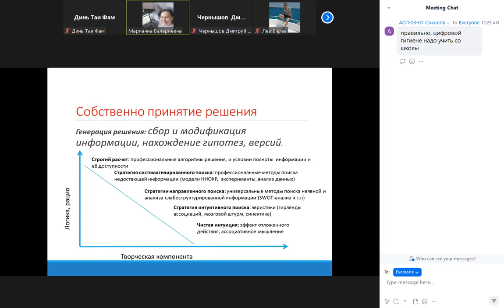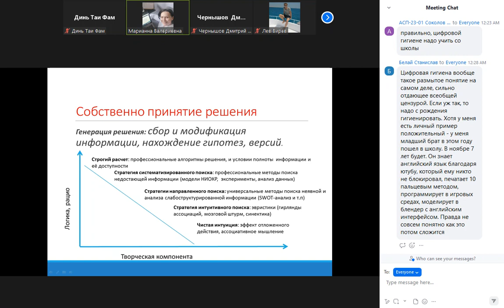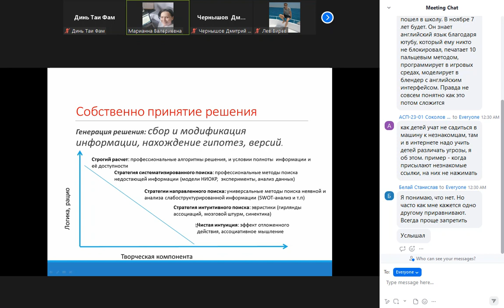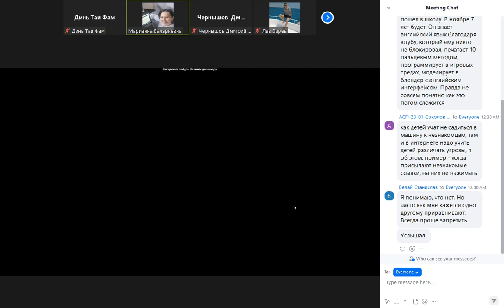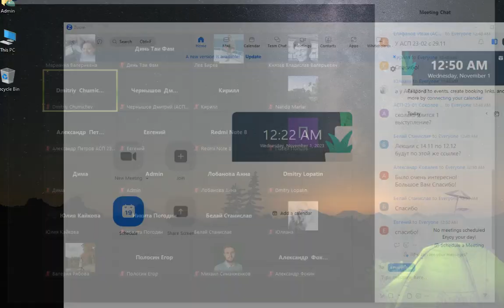Psychology and pedagogy of higher education 19